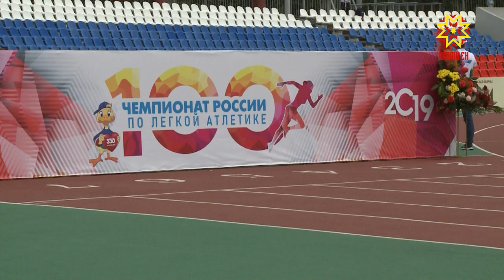Мария Ласицкене стала чемпионкой России в прыжках в высоту.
Мария Ласицкене стала чемпионкой России в прыжках в высоту. Победа в Чебоксарах позволила ей стать первой россиянкой, которая возглавила мировой рейтинг Международной ассоциации легкоатлетических федераций.